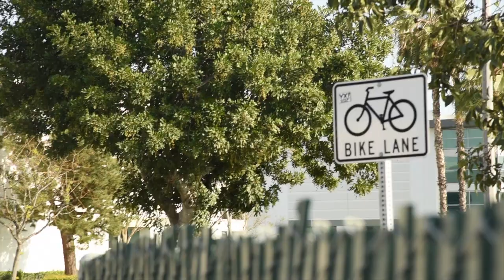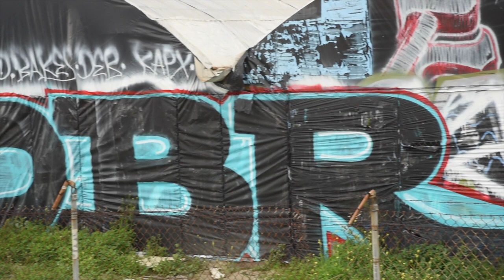Short Ethnographic Film by Andy Bertelsen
This is a short ethnographic film that was shot around the greater Los Angeles area on topics such as environmental racism, economic inequality, environmental degradation, social injustice, transportation, food systems and much more.